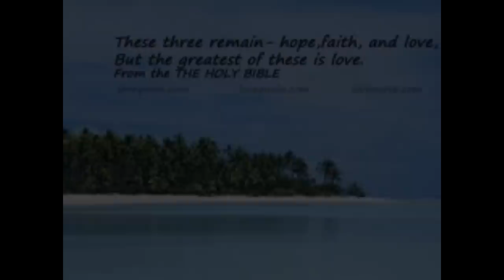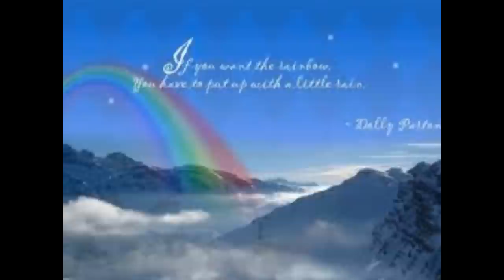STAINLESS - YOURE THE ONLY ONE I WANT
OFF THE UPCOMING MIXTAPE "SOMETHING FOR THE LADIES"